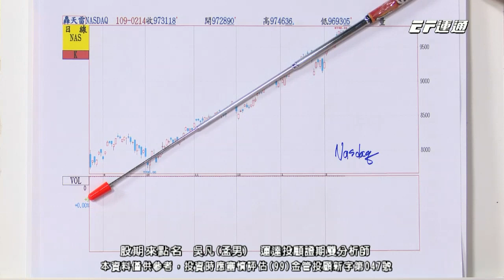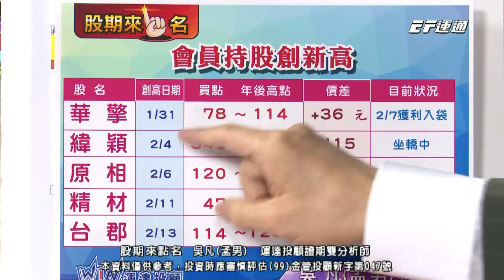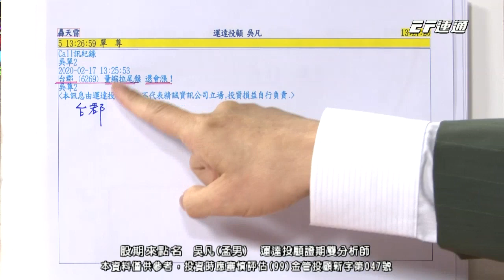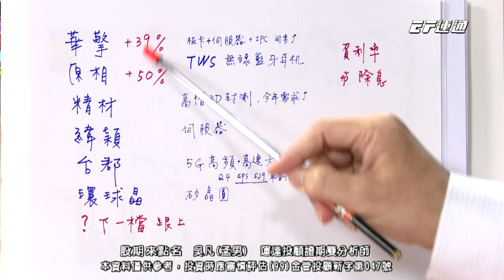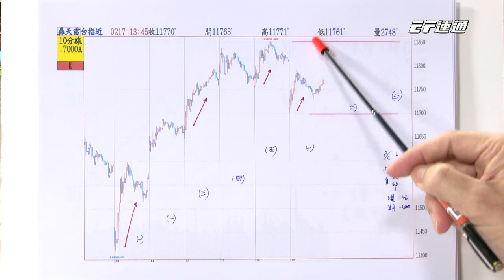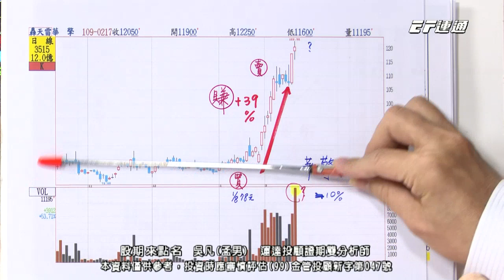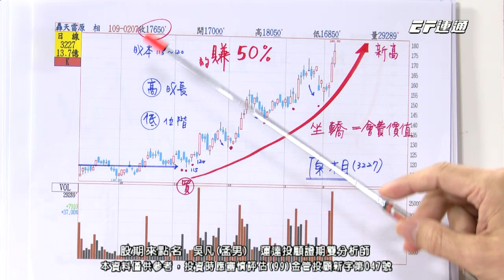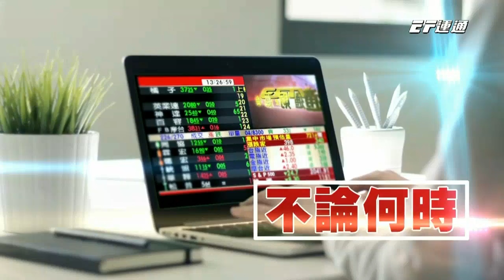20200217 1630 吳凡 股期來點名